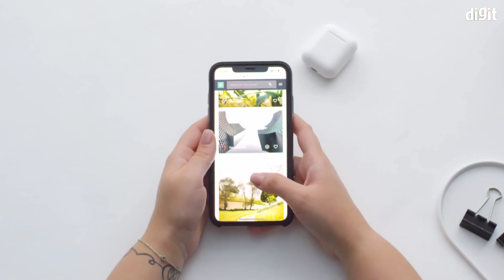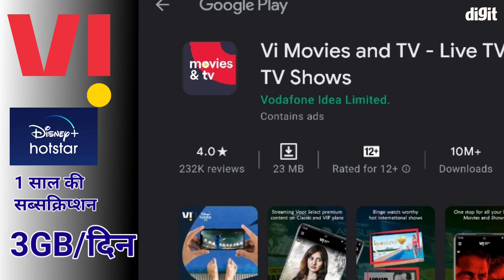airtel jio vodafone idea vi disney plus hotstar 3gb per day latest plan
jio airtel और vodafone_idea तीनो का एक प्लान है जिसमें 3GB/day डाटा और Disney+ Hotstar VIP सब्सक्रिप्शन मिल रही है। Disney+ Hotstar VIP की subscription और 3GB/day डाटा वाले प्लान में आपको मिलती है, सभी नेटवर्क पर अनलिमिटेड कालिंग, ( unlimited_calling_on_all_networks ) 100SMS/डे, 28 दिन की वैलिडिटी और कीमत है इस प्लान की इस वीडियो में।

विशेष: आपको amazon_prime_video का 30 दिन का free ट्रायल मिलता है, लेकिन ये सिर्फ मोबाइल एडिशन होगा, airtel_xtream_premium का सब्सक्रिप्शन मिल जाता है, जहां आप, live_tv, movies और shows देख सकते हैं.

अब बारी आती है जिओ की
तो जिओ दे रहा है,
Disney+ Hotstar VIP सब्सक्रिप्शन
और 3GB/day डाटा वाले अपने प्लान के साथ,
सभी नेटवर्क पर अनलिमिटेड कालिंग, 100SMS/डे,
और 28 दिन की validity के साथ ये प्लान मिल रहा है
कीमत है इसकी 401 रुपये
लेकिन इसमें आपको साथ ही 6GB डाटा अतिरिक्त भी मिल रहा है।
Disney+ Hotstar VIP सब्सक्रिप्शन के साथ साथ Jio TV, जिओ सिनेमा, की भी सब्सक्रिप्शन मिल जाती है,

और अब बात करते हैं वोडाफोन आईडिया के प्लान की, जिसमें है बहुत कुछ ख़ास,
इसके Disney+ Hotstar VIP की सब्सक्रिप्शन और 3GB/day डाटा
वाले प्लान में भी आपको मिलती है,
28 दिन की वैलिडिटी मिलती है,
और कीमत इसके प्लान भी जिओ प्लान जितनी ही है 401 रुपये
विशेष:
16GB अतिरिक्त डाटा

तो इसमें विशेष आपको मिलता है
साथ ही,
बिंज आल नाईट
(रात 12 बजे से सुबह 6 बजे तक अनलिमिटेड डाटा)

यानि रात 12 बजे से सुबह 6 बजे तक आपको मिलता है अनलिमिटेड डाटा,
वीकैन्ड डाटा रोलओवर
(सोमवार से शुक्रवार तक का बचा हुआ डेटा, जोड़कर शनिवार और रविवार को आपको दे दिया जायेगा)

यानि कि सोमवार से शुक्रवार तक आपका जो बचा हुआ डाटा होगा, वो आपको एक साथ शनिवार और रविवार को use करने के लिए दे दिया जायेगा,
इसके साथ ही आप
Vi movies and tv app पर लाइव टीवी, मूवीज़ और शोज़ देखें